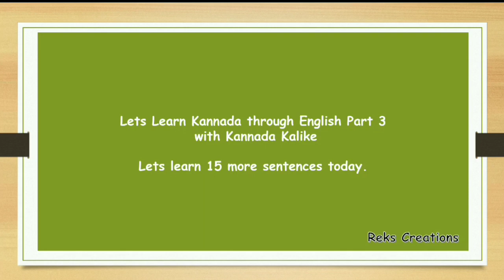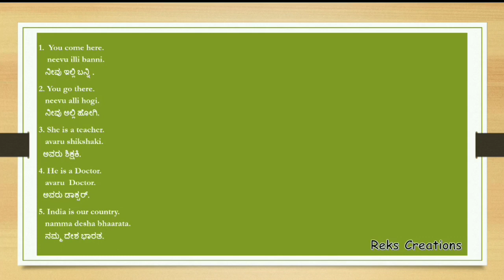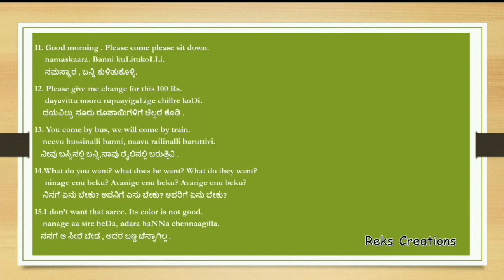Learn Daily Conversation in Kannada Through English Part3